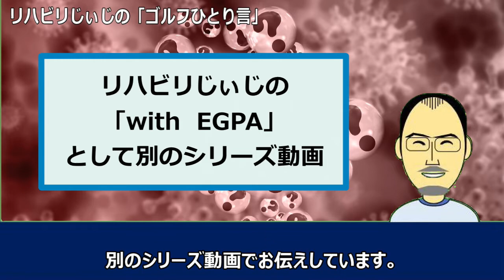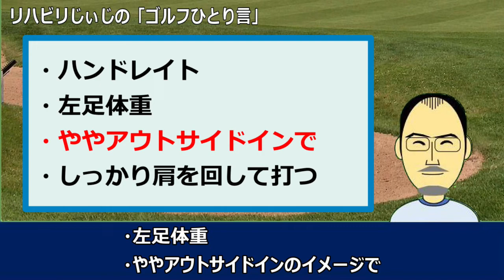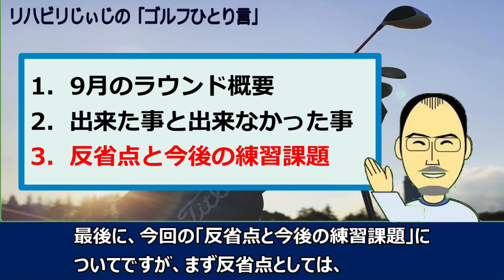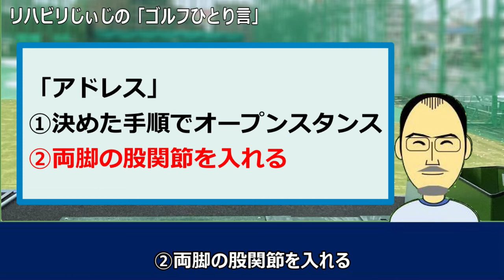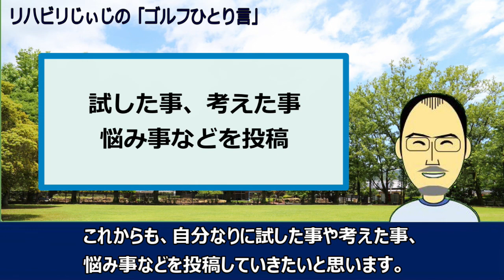2022年9月ﾗｳﾝﾄﾞ結果「やはり飛距離より方向性」（ゴルフひとり言#16）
EGPAという難病に罹患し、足に障がいを持ちながら、還暦を過ぎた私「リハビリじぃじ」が、趣味のゴルフで元の平均スコア97に戻すために、色々やった事やその結果などを、リハビリじぃじの「ゴルフひとり言」としてお伝えしています。

今回は、2022年9月のラウンド結果や今後の練習課題などについてお話します。

練習前、ラウンド前、不調になった時などに、自分自身が確認するポイントの記録として、動画を投稿していく予定です。

このほかに、EGAPという難病になって思った事などを、リハビリじぃじの「with  EGPA」としてお伝えしています。

　1961年生まれ
　2008年　ゴルフスクール入会
　2017年　EGPA発病、入院
　2018年　退院、会社復帰、ゴルフスクール復帰
　2022年　退職
　現在もEGPA治療中、手足に障がい